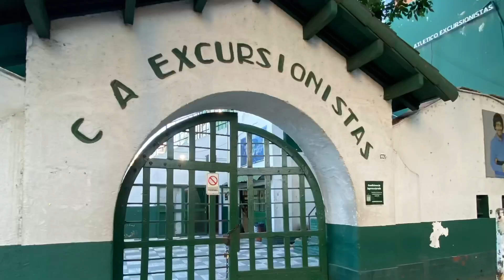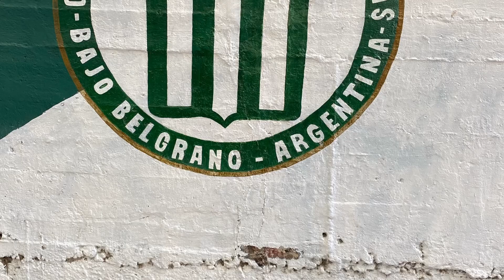UNA PARTITA DI PRIMERA B METROPOLITANA, IN ARGENTINA: EXCURSIONISTAS-ARGENTINO DE QUILMES 2-3